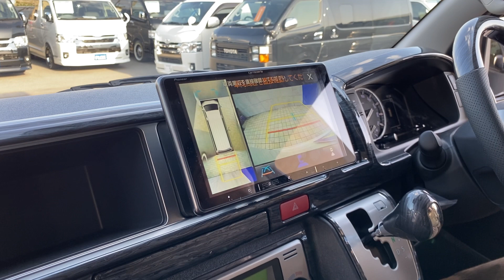【FLEX ORIGINAL SEAT AS/新車ワゴンGL4WD】最新カロッツェリア製フローティングナビ♪対面フラット可能な万能シート♪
新車ハイエースワゴン・ガソリン4WD

FLEXオリジナルシートASの入庫です♪

対面対座＆フルフラット可能な万能シートアレンジで

当店No2の人気を誇るアレンジ内容になっております♪

全国ご納車可能ですので、是非ハイエース南大阪店までお問合せ下さい(^^)/

【車両価格に含まれる純正オプション＆カスタム内容】
●パワースライドドア
●スマートエントリー＆スマートシステム
●バックカメラ付き自動防眩ミラー

●1インチローダウン
●FLEX Delfinoフロントスポイラー
●FLEXオーバーフェンダー
●FLEXディープス17インチAW
●パイオニア製9インチフローティングナビゲーション
●パイオニア製フリップダウンモニター
●PVM＆Bカメラ連動施工
●黒木目インテリアパネルキット
●シートカバー
●FLEXオリジナルシートアレンジAS

　～FLEX３大保証～